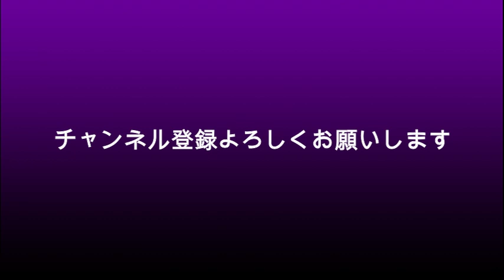ガーシー先生ピンチ？早く帰国しないと逮捕状が出る？